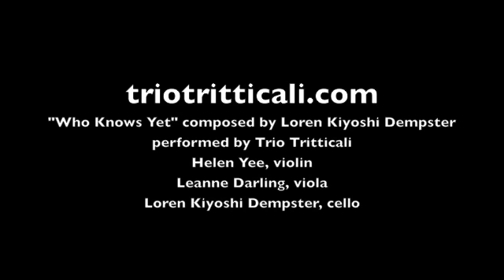Who Knows Yet - Trio Tritticali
Trio Tritticali performance of "Who Knows Yet" (composer: Loren Kiyoshi Dempster)
May 30, 2012 at Brooklyn Conservatory of Music

Helen Yee, violin
Leanne Darling, viola
Loren Kiyoshi Dempster, cello